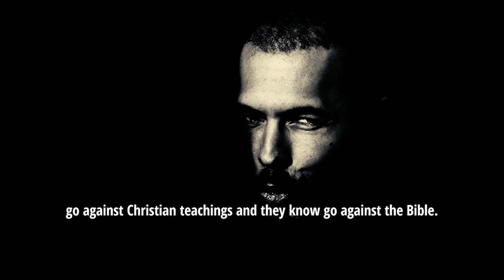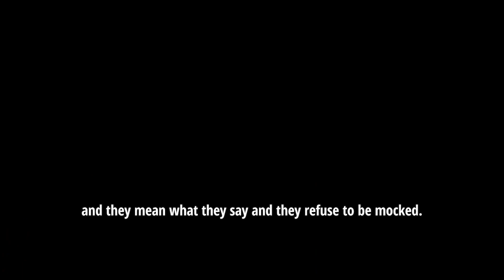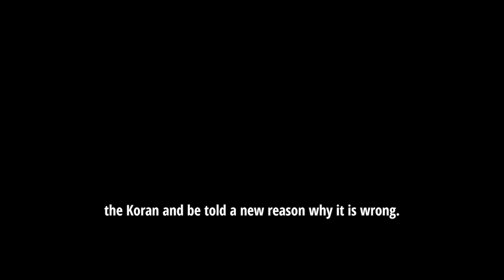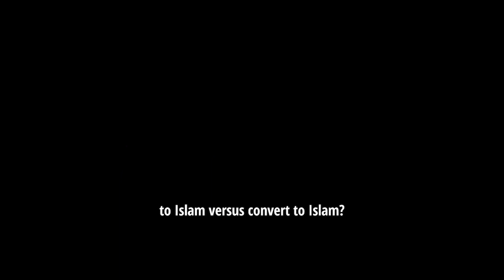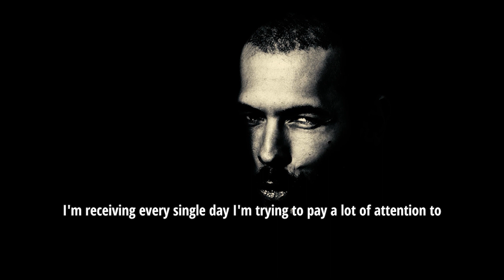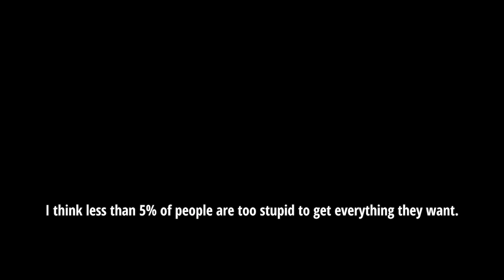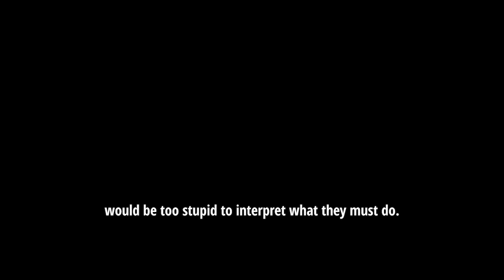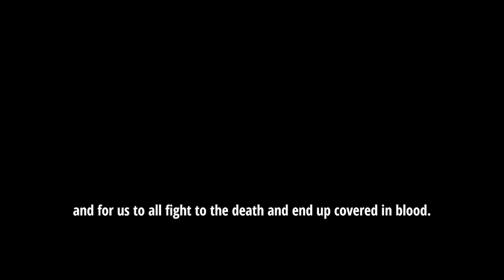Andrew Tate & Muslim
"Islam vs Christianity: A Thought-Provoking Comparison"
Explore the contrasting beliefs and principles of Islam and Christianity in this thought-provoking analysis, delving into the differences and similarities between these two major world religions.